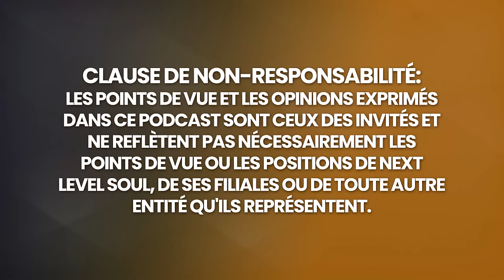Un Homme Frappé Par Un Projecteur Rencontre DIEU Au Paradis Et Revient ! | Dannion Brinkley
"La foudre ne frappe jamais deux fois au même endroit" est une phrase rassurante. Mais en réalité, la probabilité que la foudre frappe deux fois le même endroit ou la même personne est très élevée. Que ce soit à des années d'intervalle ou non. Dans le cas de notre invité, la vie l'a frappé deux fois plus fort que la plupart des gens.

Dannion Brinkley a frôlé la mort après avoir été frappé par la foudre pour la première fois à l'âge de 25 ans, ce qui lui a valu des douleurs insoutenables et d'interminables opérations chirurgicales qui ont touché son cerveau, son cœur, ses terminaisons nerveuses et ses tissus, mais il est encore capable aujourd'hui, à 71 ans, de soutenir d'autres personnes et de partager son expérience.

Cette épreuve a transformé sa vie. Depuis plus de 40 ans, Dannion travaille comme bénévole dans les hospices à travers le pays.

En 1994, Dannion a coécrit et publié son livre autobiographique, Saved by the Light (Sauvé par la lumière), qui a battu le record de 25 semaines de vente dans le New York Times : The True Story of a Man Who Died Twice and the Profound Revelations (Sauvé par la lumière : l'histoire vraie d'un homme qui est mort deux fois et des révélations profondes).

Il y décrit sa prétendue expérience de mort imminente et les conséquences d'une mort clinique d'environ vingt-huit minutes. Il raconte ensuite l'histoire d'un tunnel sombre, d'une cité de cristal et d'une "cathédrale de la connaissance" où treize "anges" ont partagé avec lui plus d'une centaine de révélations sur l'avenir, dont certaines se sont, selon lui, réalisées.

Dans notre entretien, Dannion parle de sa sortie involontaire du corps qui venait d'être traversé par une balle et de l'observation de son proche au-dessus de 180 000 volts d'électricité, alors qu'il regardait ses proches et les ambulanciers tenter de le sauver.

Vous pouvez également trouver sa publication de 2009, coécrite avec Paul Perry, Secrets of The Light, Lesson from Heaven (Secrets de la lumière, leçon du ciel) dans les notes de l'émission ci-dessous.

Dans ce livre, Dannion propose un guide spirituel accessible pour donner du pouvoir à votre vie, basé sur ses propres expériences dans l'au-delà. Ayant survécu à trois expériences de mort imminente, Brinkley nous présente de profondes "leçons du ciel" - les sept vérités qui lui ont été révélées dans l'au-delà - afin d'aider les lecteurs à trouver leur propre voie vers le bonheur, l'illumination, la santé et la prospérité.

Il s'agit d'une conversation sur la découverte de la connaissance intérieure.

Je vous invite à apprécier ma conversation avec Dannion Brinkley.